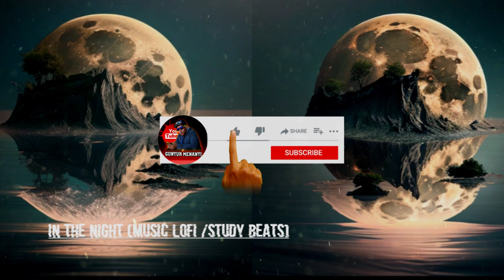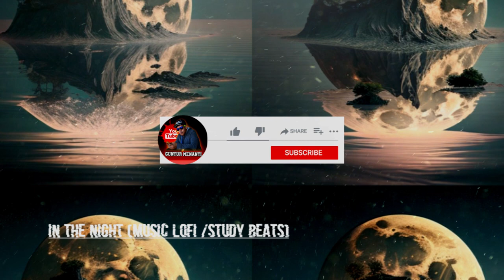IN THE NIGHT | MUSIC LOFI BEATS | RELAX | STRESS RELIEF MUSIC TO PUT YOU IN A BETTER MOOD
- Lofi Music,
- Lofi Gril,
-lofi zone
-nlofi hip hop
- lofi
- lofi hip hop mix
- chill beats
- relaxing music
-lofi chill beats,
- lofi beats,
- relax music,
- lofi music,
- lofi hiphop,
- chill lofi,
- lofi study,
- lofi girl,
- relaxing beats,
- lofi study chill mix,
- lofi mix,
- chill out,
- lofi chill,
- lofi type beat,
- lofi relax,
- lofi vibes,
- lofi hip hop beats,
- electronic music,
- hip hop music,
- music relax,
- music love to see and hear,